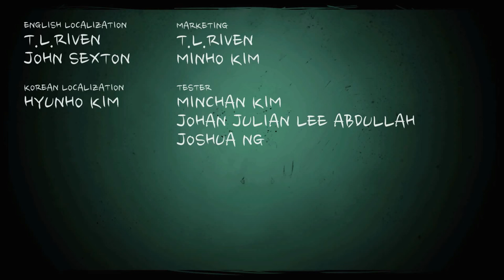THE COMA Gameplay ★ Ending - We all fall down.. [Let's Play]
Welcome to The Coma Gameplay - Let's Play! The Coma: Cutting Class is a Korean survival horror gameplay adventure

THE COMA: CUTTING CLASS

The twisted reality of The Coma knows no kindness. Use maps, notes, and tips from other characters to navigate your way through the world

Cutting Class is no joke! Everything is out to get you. You will have to avoid a persistent killer, living vines, and more to survive The Coma

Let's Play The Coma EP 1 / Part 1 will feature gameplay review